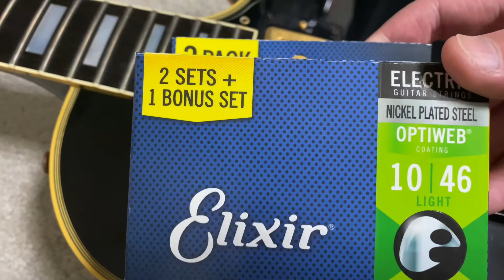【初心者向け】レスポールの弦交換を分かりやすく解説【エレキギター】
レスポールの弦が古くなってきたので新しい弦に交換します！
初心者に向けて分かりやすい解説を心がけて作ったので是非見てください！

※一部映像に破損が見られたため静止画に変更しております。申し訳ございません。

弦交換したエレキギター

交換した弦
Elixir OPTIWEB Light .010-.046

【初心者向け】アコギの弦交換を分かりやすく解説【アコースティックギター】

これからもたくさんギター等色んな動画を上げていくので

音楽系のレビューもやってます！
【B'z】TAK MATSUMOTO PLAYER'S & GUITAR BOOK SPECIAL EDITION 開封してみた / 松本孝弘さんプロ・ギタリスト40周年記念【開封】